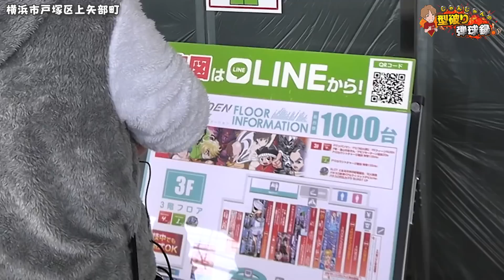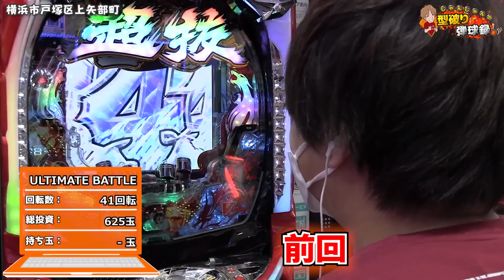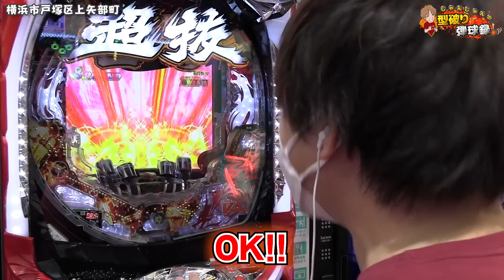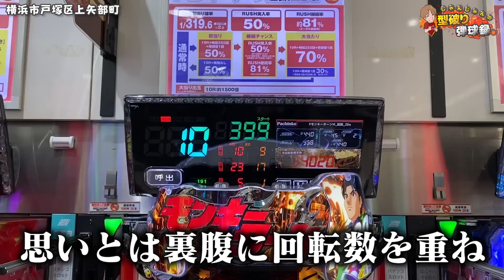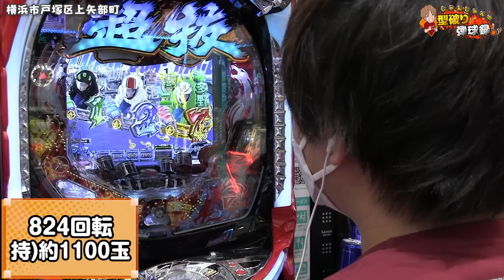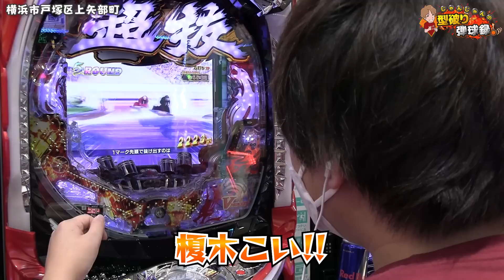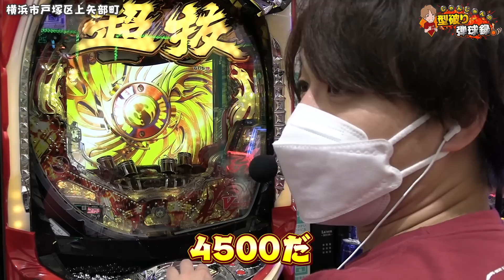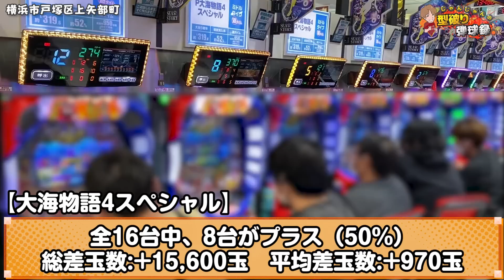【モンキーⅥ超抜】青島出現で4500発獲得!?速いし面白いじゃんじゃんイチオシの台【じゃんじゃんの型破り弾球録第383話】[パチンコ]じゃんじゃん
幼いころはよくおじいちゃんにボートレース場に連れて行ってもらっていました。
屋台で食べた焼きそばの味がいまだに忘れられません。

れんじろうのTwitterです！

編集者のコメント案